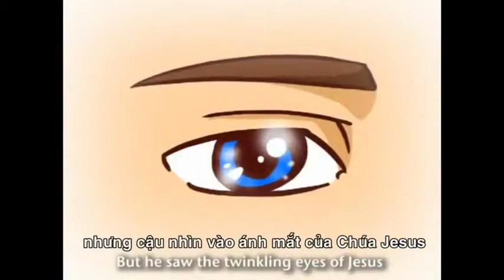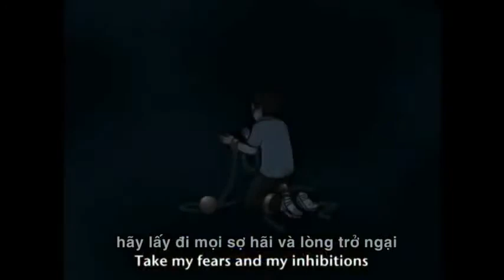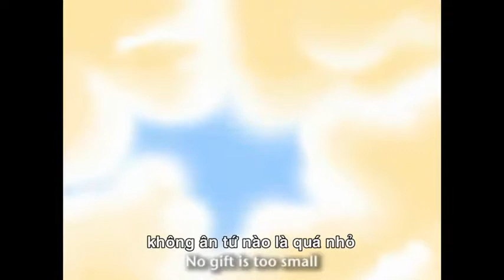5 Chiếc Bánh Và 2 Con Cá - Five loaves two fishes.mp4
5 Chiếc Bánh Và 2 Con Cá - Five loaves two fishes.mp4